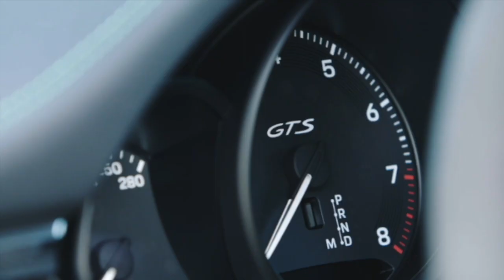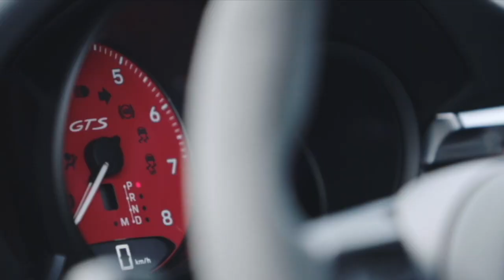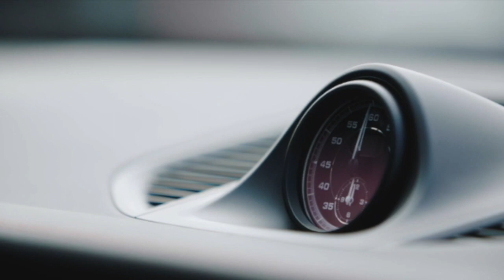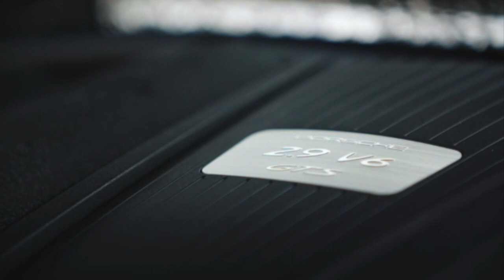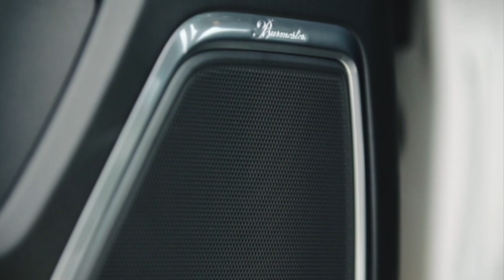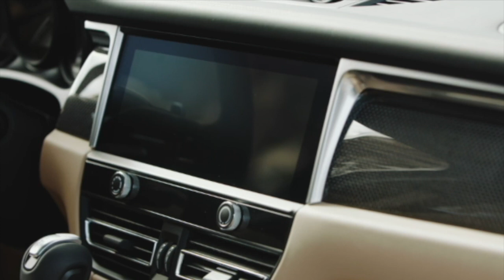2022 Porsche Macan GTS Compliation